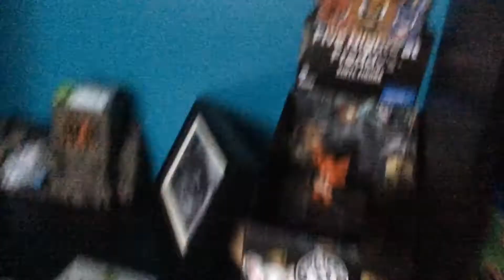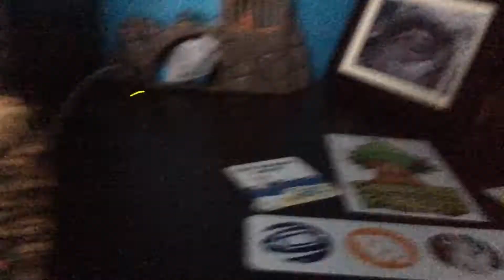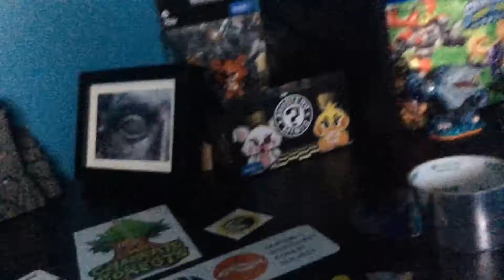Kostin is throwing up🤢🤒😷👎🏻😱😧😫😦😖😕🙁😔😣!!!!!!!!!!!!!!!!!!!!!!!!!!!!!!!!!!!!!!!!!!!!!!!!!!!